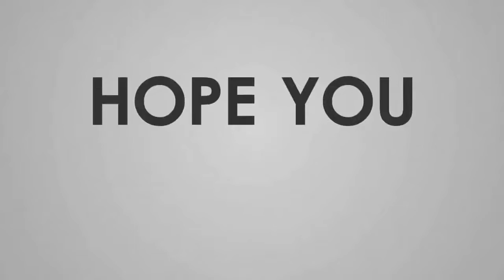الآيات : 56 - 57 - 58 من سورة الأحزاب بصوت فضيلة الشيخ د. ماهر بن حمد المعيقلي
إِنَّ اللَّهَ وَمَلَائِكَتَهُ يُصَلُّونَ عَلَى النَّبِيِّ يَا أَيُّهَا الَّذِينَ آمَنُوا صَلُّوا عَلَيْهِ وَسَلِّمُوا تَسْلِيمًا ﴿56﴾ إِنَّ الَّذِينَ يُؤْذُونَ اللَّهَ وَرَسُولَهُ لَعَنَهُمُ اللَّهُ فِي الدُّنْيَا وَالْآخِرَةِ وَأَعَدَّ لَهُمْ عَذَابًا مُّهِينًا ﴿57﴾ وَالَّذِينَ يُؤْذُونَ الْمُؤْمِنِينَ وَالْمُؤْمِنَاتِ بِغَيْرِ مَا اكْتَسَبُوا فَقَدِ احْتَمَلُوا بُهْتَانًا وَإِثْمًا مُّبِينًا ﴿58﴾.

فضلاً وليس أمرا إذا عجبك الفيديو قم بمشاركته مع أحبابك في الله ولاتنسى ضغط على إشتراك حتى يصل الجديد اذا كان ممكننا.

As well and is not if your eyebrows video then share it with loved ones in God and do not forget the pressure to participate in the channel until the new up.